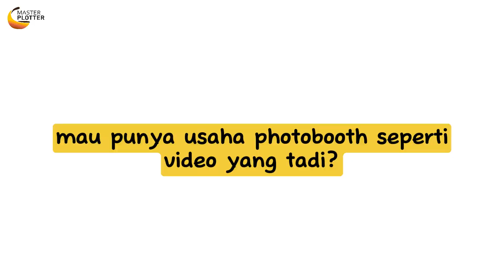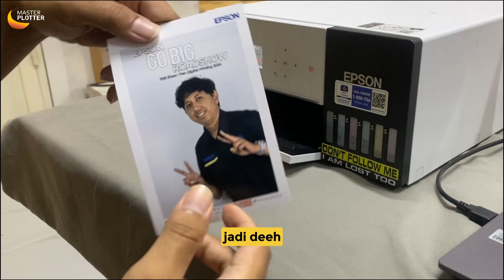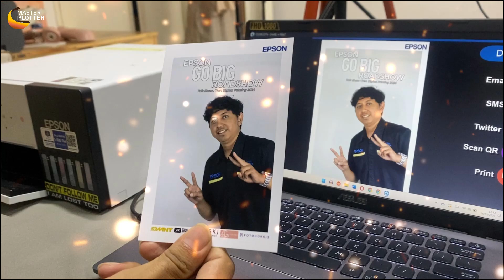MAU PUNYA USAHA PHOTOBOOTH / SELFPHOTO ? TONTON VIDEO INI SAMPAI HABIS !! | EPSON D530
MPrends! Yuk kita intip Proses Print Photo Booth di Acara Hasil Cepat dan Berkualitas

Untuk mengetahui berita yang terbaru dan info menarik seputar digital printer dan harga promo.